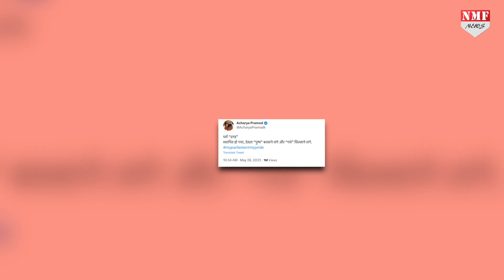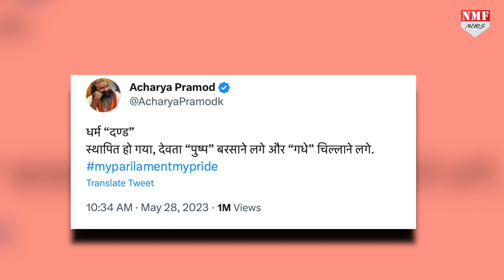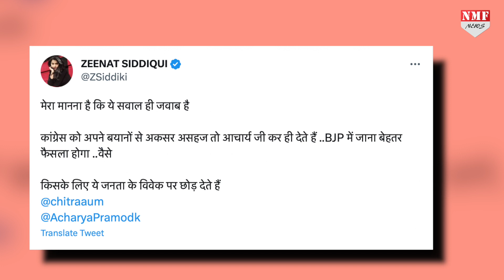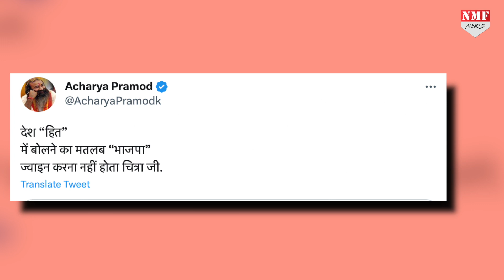PM मोदी के विरोधियों को ‘गधा’ बताने वाले आचार्य प्रमोद ने पत्रकार चित्रा त्रिपाठी को क्यों लताड़ा ?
PM मोदी के विरोधियों को ‘गधा’ बताने वाले कट्टर कांग्रेसी आचार्य प्रमोद ने पत्रकार चित्रा त्रिपाठी को क्यों लताड़ा ? वजह जानकर दंग रह जाएंगे।

Namrata
uma